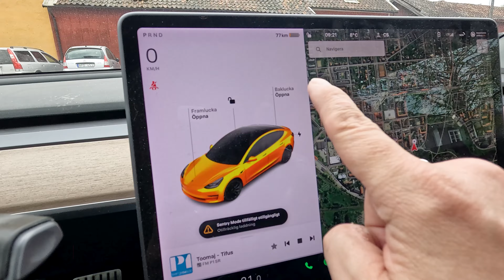Vlog 2404 - Varning för skrattfest, en dag med världens bästa Marie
Häng med när jag åker till Sala för att skapa oförglömligt content för Gallerian. Vi kastar skor, byter kläder i luften och mycket mer.